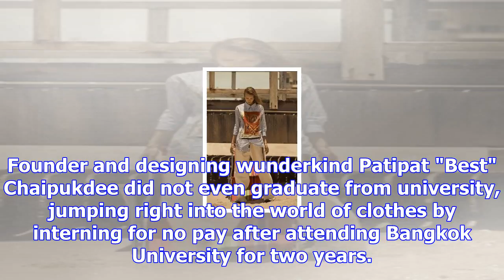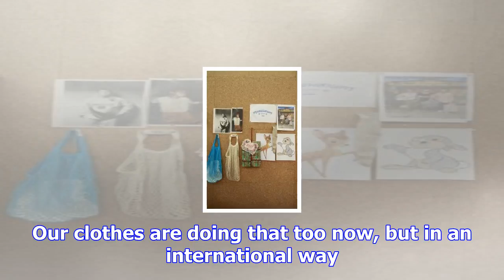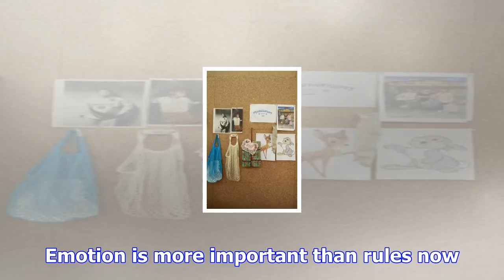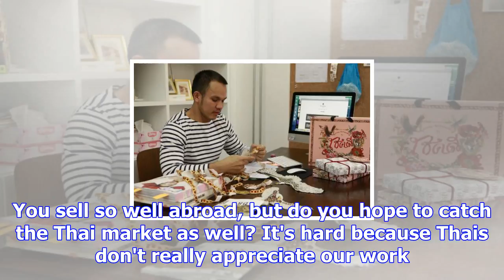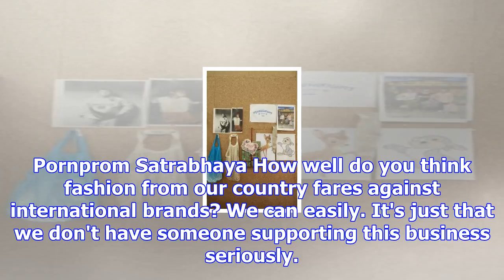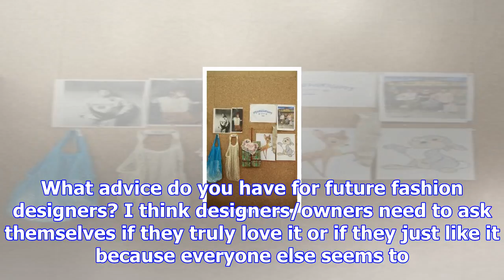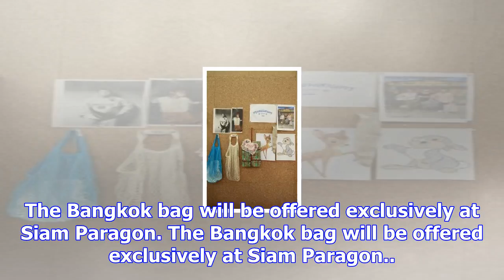Simply the best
The campaign gift-wrappings and bags are inspired by vintage knick-knacks that Patipat gets his hunt...